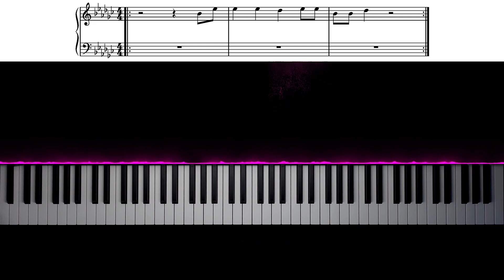Squid Game - Doll Song (Red Light, Green Light) - Easy Piano Tutorial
The "Doll Song" (also known as "Red Light, Green Light") from Squid Game!
The robot doll in the Netflix series Squid Game has an eerie, yet catchy melody, built out of just three different notes: B flat, E flat, and D flat.
Even if you are new to playing piano, I think you will learn how to play this in no time with this easy piano tutorial!

The South Korean series "Squid Game" (오징어 게임) was released on Netflix in September 2021, and became a huge sensation (and Netflix's most-watched show)!
The series has an amazing soundtrack composed by Jung Jae-il (정재일).

MY SETUP:

Camera: iPhone 12
Visual effects: SeeMusic
Video editing: DaVinci Resolve